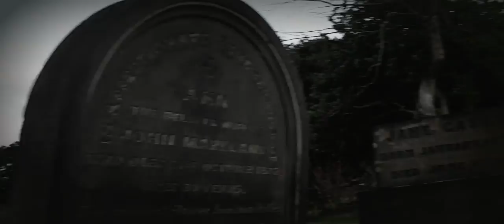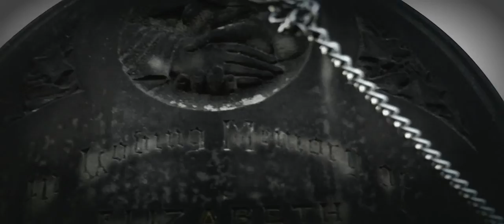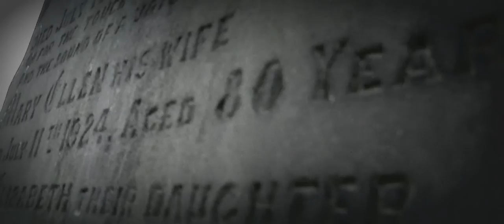eggnoggs favorate haunting theme,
sorry about the ending,